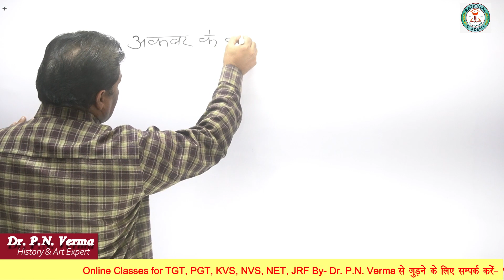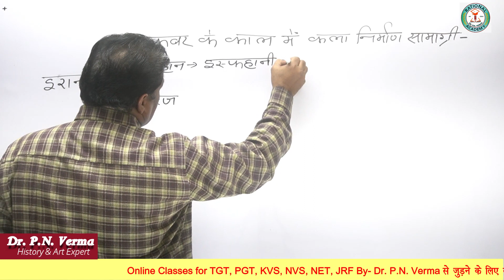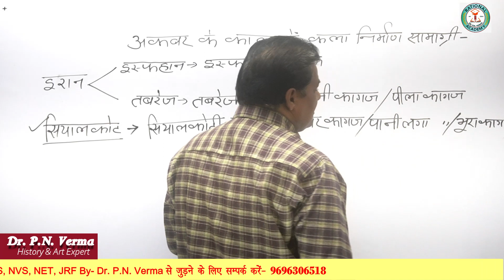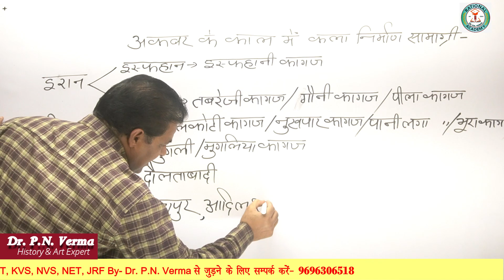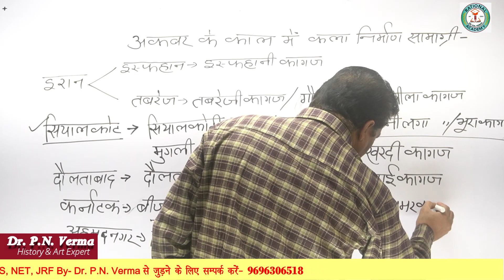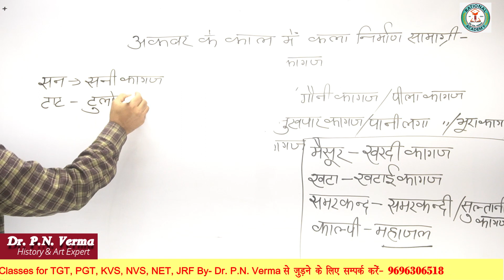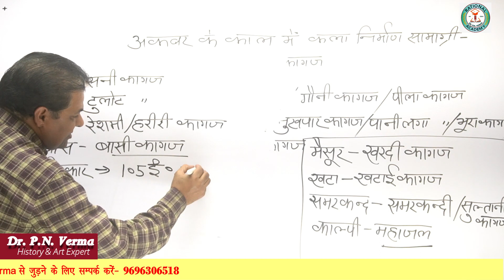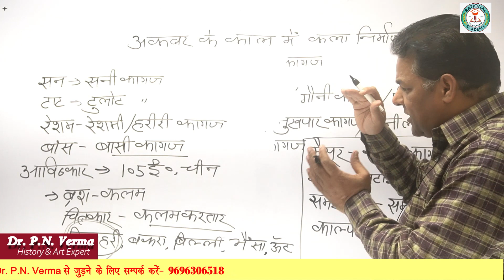अकबर के काल में कला निर्माण सामाग्री By. Dr. P. N. Verma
इस लेक्चर में हम लोग अकबर के काल में कला निर्माण सामाग्री पर चर्चा करेंगे|
ART(TGT,PGT,KVS,NVS,NET,JRF) By Dr P. N. VERMA
इसके अंतर्गत हम लोग विभिन्न प्रकार के कागजो, कलम, तुलिका, कलम करतार, आदि पर चर्चा